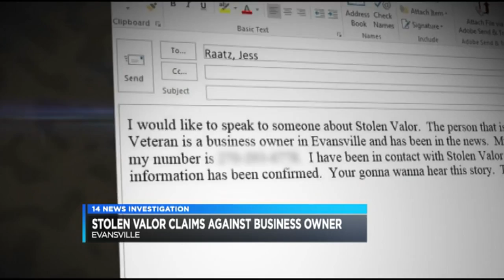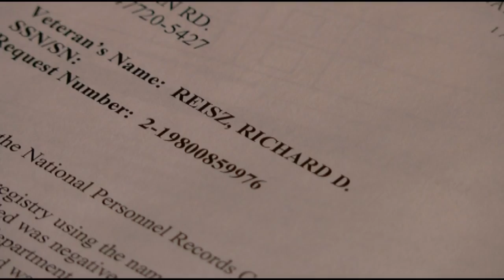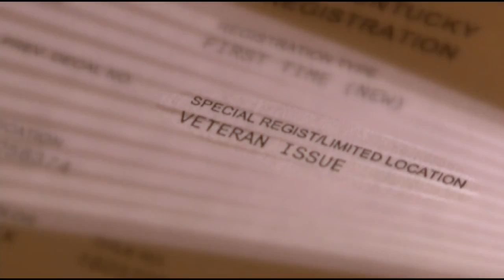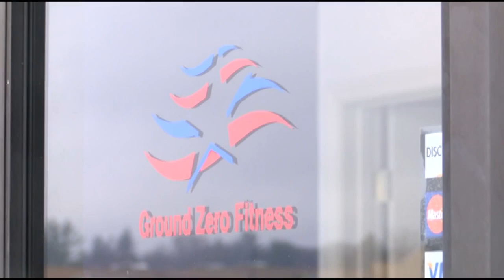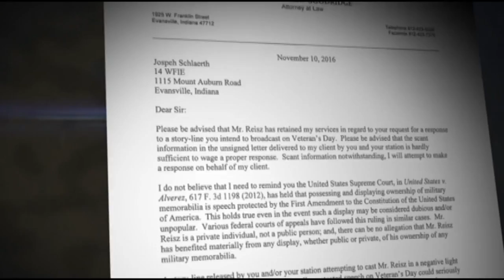Stolen Valor Claims Against Business Owner. Fake Green Beret Has Fake Veteran Plans On His Car.